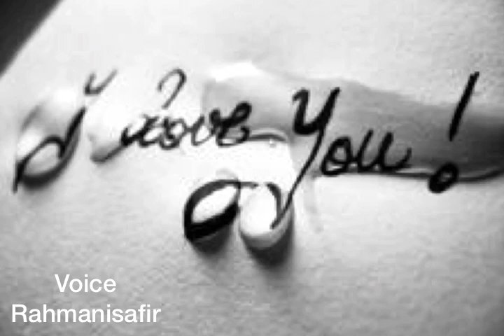WhatsApp status video